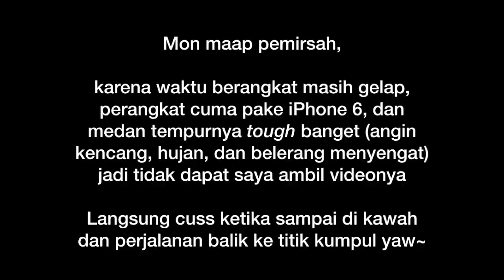Mau Lihat Blue Fire di Kawah Ijen Banyuwangi Jawa Timur 2017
Hai Hai,

video ini merupakan dokumentasi ketika saya dan rekan kantor ke KawahIjen, Banyuwangi, Jawa Timur tahun 2017 untuk melihat blue fire. Namun, karena musim hujan (desember 2017) jadi tidak seterang ketika musim kemarau (panas).

Pemandangan menuju dan kembali dari kawahnya pun cantik sekali! gunung nya seperti berada di atas awan loh! hehehe

selamat menyaksikan dan semoga menghibur!

Cheers!
Milo Montang

bgm credit to